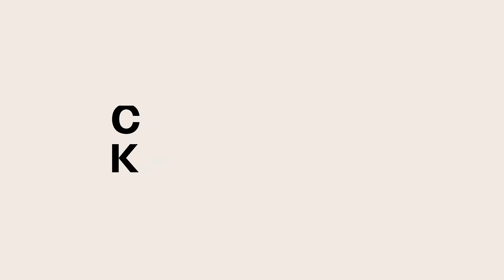CodeAcademy Kids | Ką vaikai veikia prie ekranų? 🤔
Žinome, kad tėvams visada kyla klausimų ką jų atžalos veikia prie ekranų. 😅
CodeAcademy Kids moksleivis Eimantas atsako tiesiai šviesiai! 😈